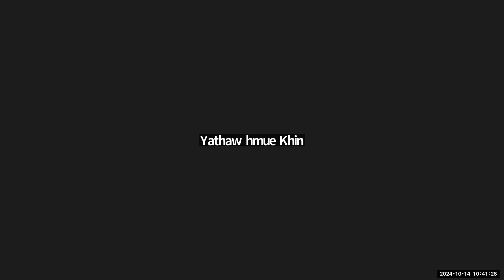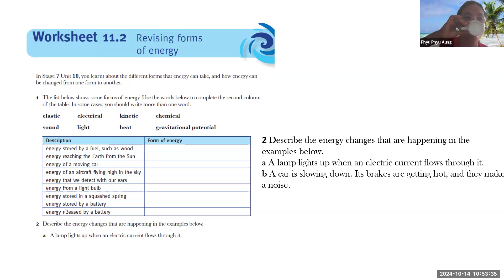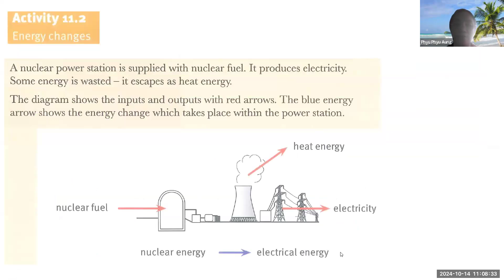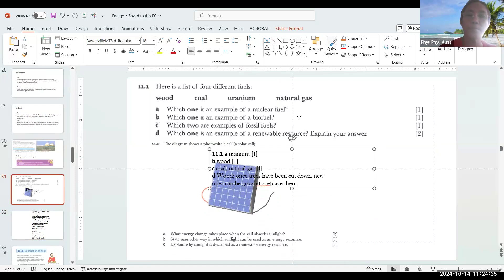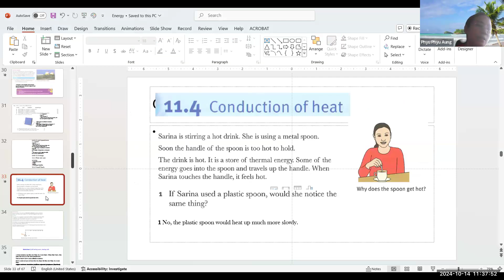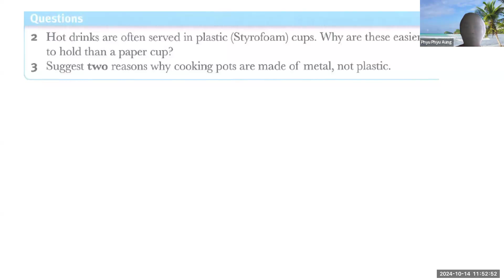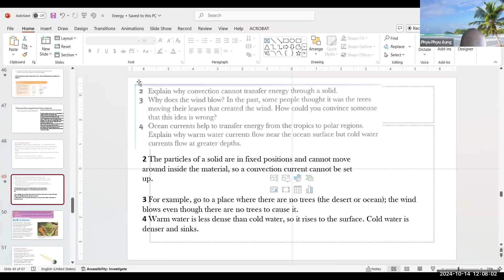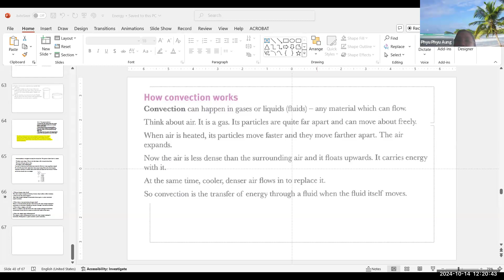Phys Tr Phyu Phyu Aung 14 Oct 2024 9C2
Subject - Phys
Date - 14 Oct 2024
Teacher -  Tr Phyu Phyu Aung